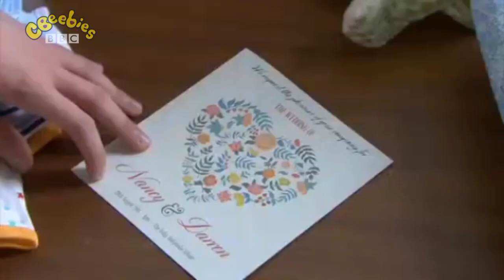3 April 2024(2)